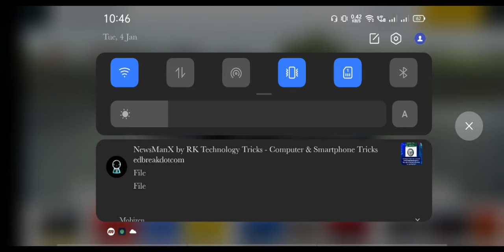Car Games ! Car Racing Game ! Games for children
Games for children ! Car games ! Toy Games ! games for children